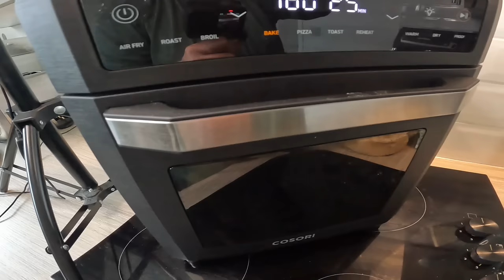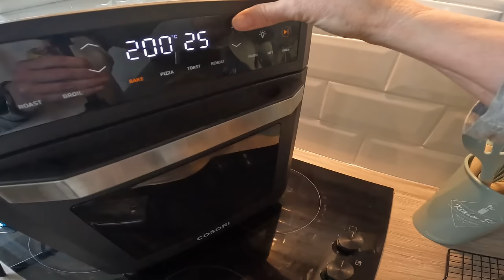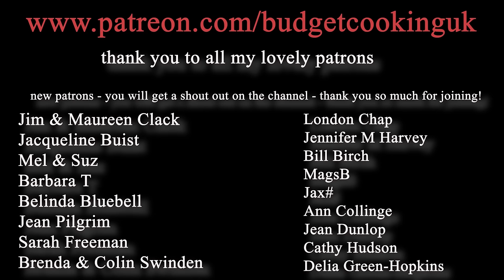ARTISAN no KNEAD Olive Bread in the AIRFRYER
Fancypants bread that might cost a small fortune in a trendy market does not have to cost you a fortune to make at home.  This was particularly tasty with olives and rosemary, if you love olives you will love this bread!

No knead is so easy but the key to success is the long rise (I've learnt since trying this method a few times) it definitely benefits from an overnight rise and works very well just popping in the fridge and forgetting about, well until the next day.

Very impressed with results, watch the vlog to find out more.

and in case you're interested, I also have an allotment channel, link here:

and a classic car  Austin Princess restoration channel (nb: just starting out, vlogs coming soon)

Equipment:

COSORI Pressure Cooker:

Rolling pin:

COSORI Dual Basket 8.5L Airfryer:

COSORI 12Litre/13Quart Airfryer Oven:

Ninja AF451 Airfryer:

Cosori Dual Blaze Airfryer:

COSORI TurboBlaze Airfryer:

Ninja Foodi 11n1:

VonShef Induction Hob:

Tala Loaf Tins (fit Ninja AF400 & AF451)

Round 6" cake tins

Link to the Crinkle cutters:

Pie dishes:

Hand whisk

More Pie dishes

Stainless steel Hob Cover

Kuhn Rikon Spice Grinder

Stainless Steel Bowl Set with Lids

Kitchen Utensils Set (Silicon)

422g/3 1/4 Cup Plain or all-purpose flour
140g/1 Cup Green (or Black) Olives
360g/1 1/2 Cup Water (room temp)
1 tsp/6g Sea Salt
1 packet or 6g (1tsp) dried active yeast
1 1/2 tbsp/20g fresh Rosemary  free
Poppy seeds/Sesame seeds/Flaxseed for dusting (optional)

Add the yeast to the water and let sit for 10 mins before the next step, it should go a bit bubbly and fermented.

Pop the flour, olives, rosemary, salt and yeasty water into a large bowl and mix with the back end of a wooden spoon until fully combined. Cover the bowl and pop into the fridge for an overnight rise (recommended if doing ‘no knead’)

The dough should have doubled in size (the next day) scrape out onto a floured surface and gently fold over to create a ball.

Pop into the baking tin or tins if splitting dough in 2 - lined with parchment paper, leave in tins for about 40mins to an hour in a warm spot.

Score the tops with a very sharp knife before baking

Preheat the airfryer, BAKE setting 200c/400f  for 5 mins.

Bake for 30 mins (Cosori 12L oven) flip for a few mins if necessary

Bake for 20 mins (Ninja Dual Basket) flip for a few mins if necessary

Other Airfryer brands roughly same amount of time, just keep an eye after 15/20mins

Leave to cool before slicing, perfect accompaniment for soup or drizzled with olive oil